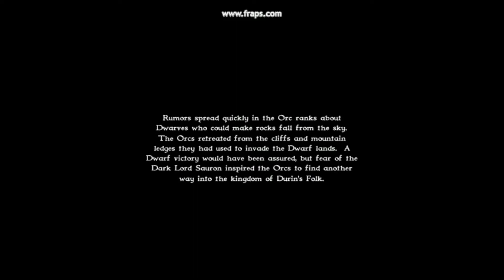The Lord of the Rings War of the Ring PC 20200522_191212 The Grey Ledge